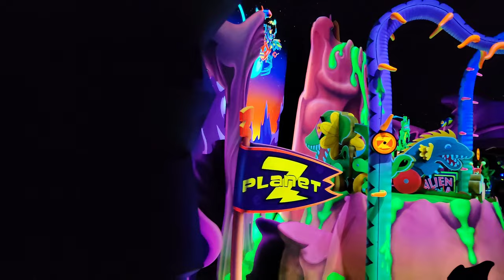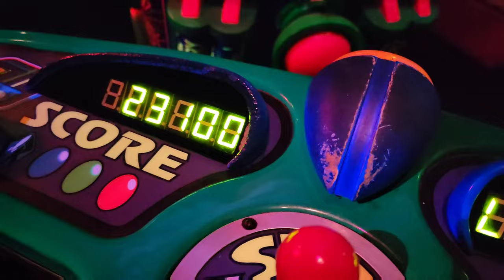Buzz Lightyear Astro Blasters Full Ride Through POV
Buzz Lightyear Astro Blasters at the Disneyland resort